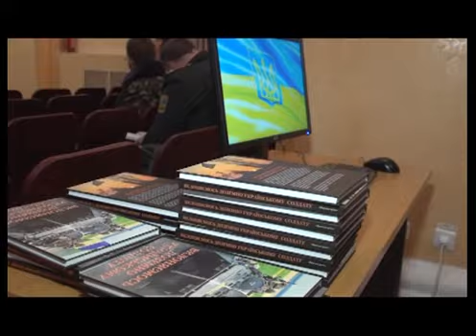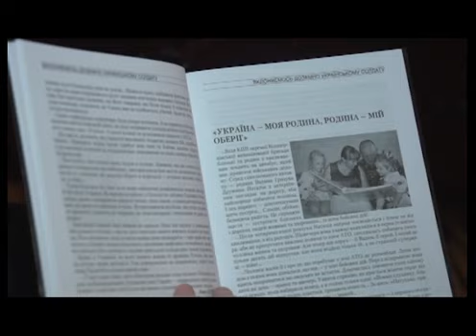Програма "Час Ч" №272 (10.12.2014р.)